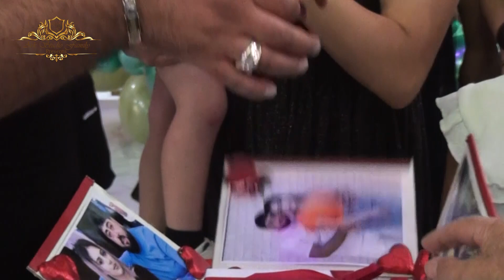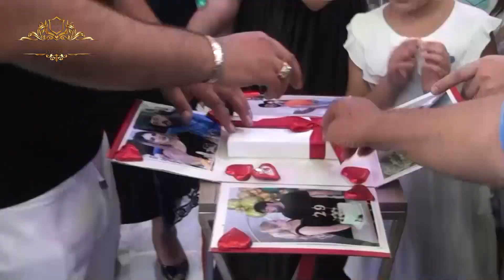Happy Birthday 30 Gevorg Torosyan 5 07 2023 HD ARKstudioFamily